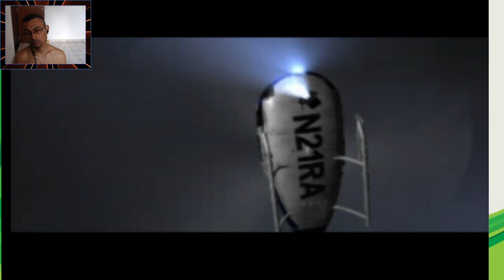Helicopter crash scene Resident Evil 2 PS1